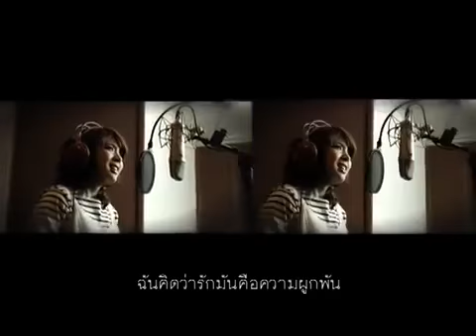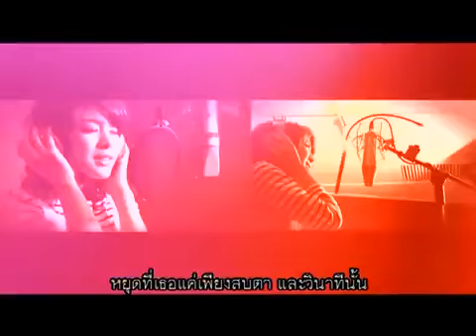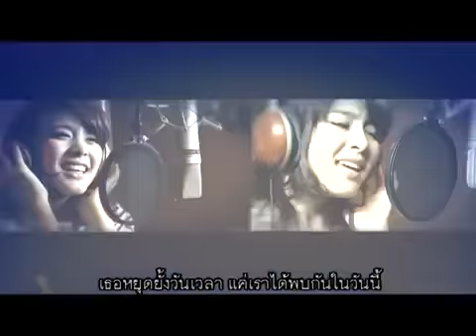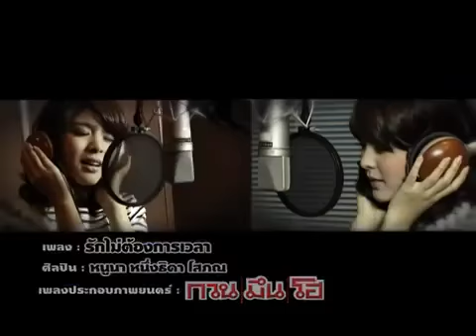รักไม่ต้องการเวลา OST กวน มึน โฮ